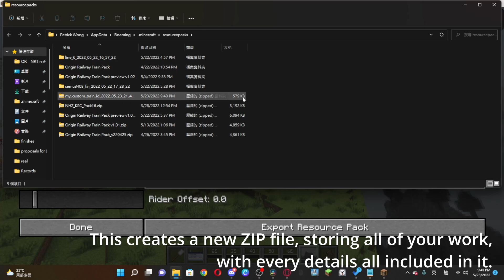Minecraft Transit Railway - 3.0.1 Unofficial 4 Update in 2 minutes!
Minecraft Transit Railway has just received a new mod update!
The 3.0.1 Unofficial 4 update has made an overhaul to the resource packs, while making some new content which everyone has been waited for long!